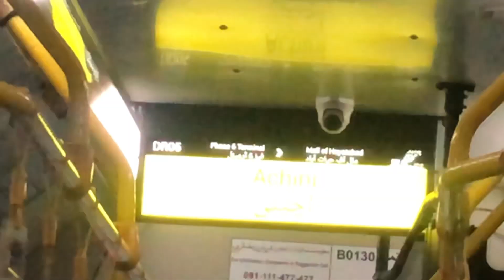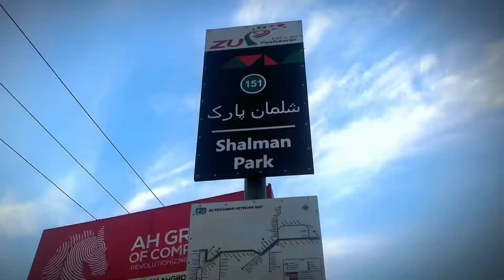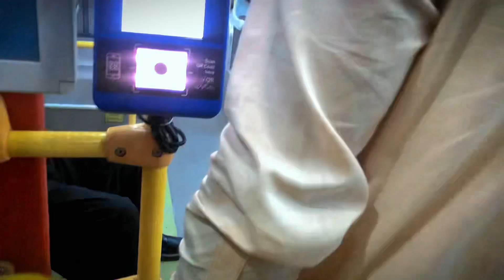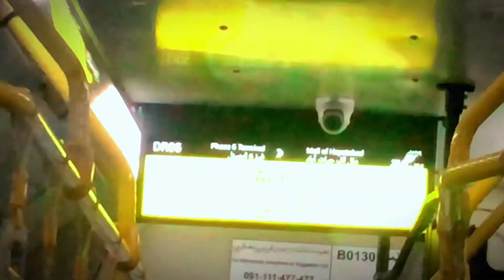Aik aur Promotional video | Bachy Park me milny aagay | 50th vlog